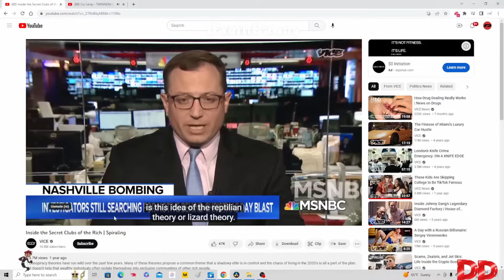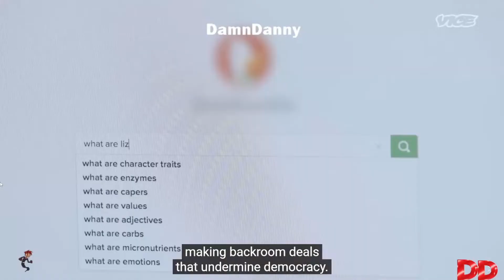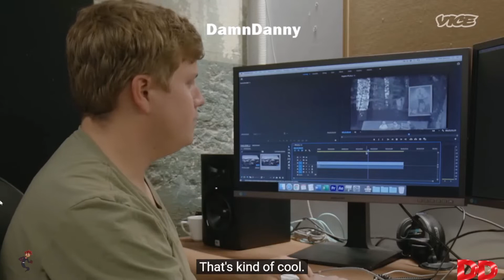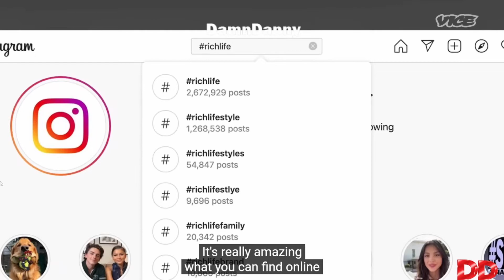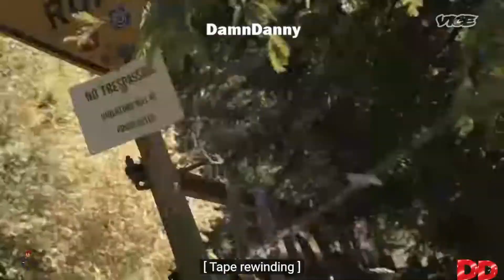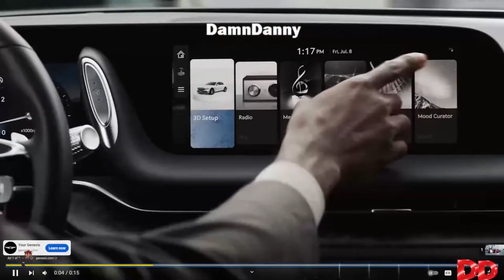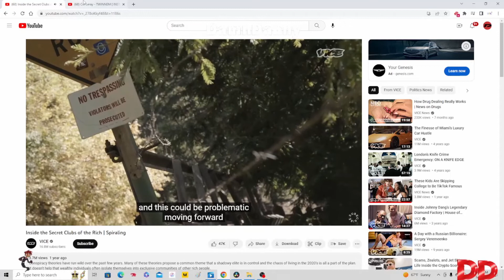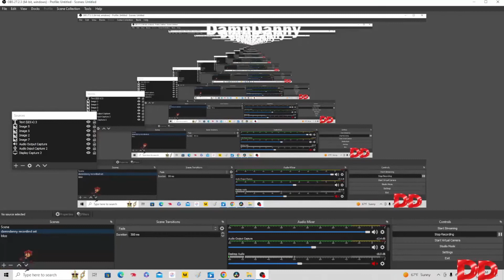We hop in The Inside of Secrets Clubs of the Rich Wtf ????